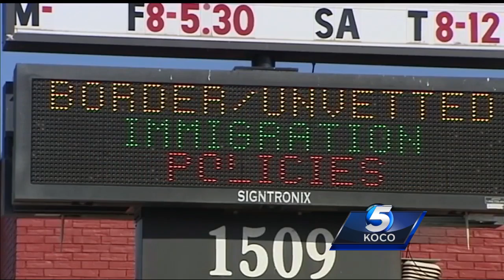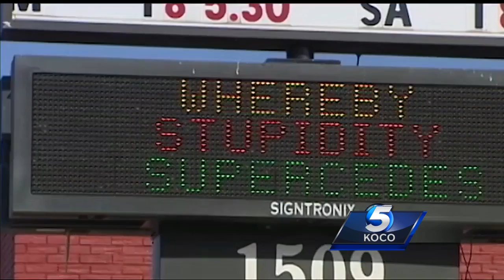Shawnee animal hospital receives backlash over sign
A sign at the Shawnee Animal Hospital is turning heads.